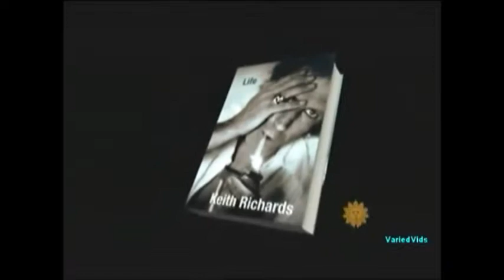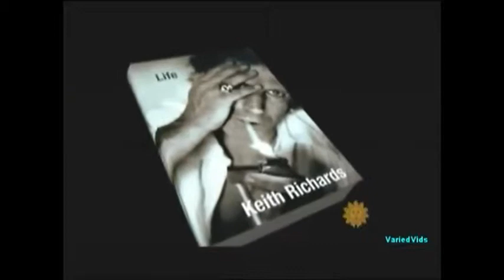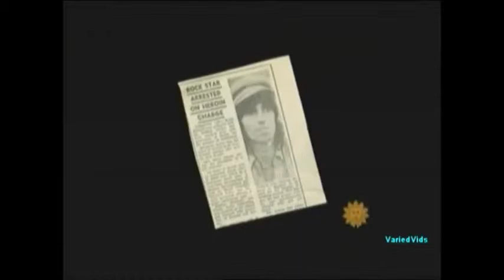1250) Keith Richard's Book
Fill in the blanks based on what you listen:

For nearly half a century now the world has listened to Keith Richards' guitar and Mick Jagger's voice. Now Richard is letting his own voice be heard. Anthony Mason now with a Sunday Profile:
It's sometimes said there are two Keith Richards: (They are French Bulldogs)

"Do you ever feel there's this other guy, the mythological Keith Richards, who's kind of trailing around alongside of you?"
"He's, you know, he's on the ball and chain. There's an image - it carries a long shadow. Yeah, I love the guy dearly. But I'm still trying to find out who the hell he is."

He is "Keef" to his fans . . . once dubbed the "world's most elegantly wasted human," survivor of countless drug busts. Guitarist for the biggest rock band on the planet. And one-half of Jagger & Richards, one of the most successful songwriting teams of the past half century.

"How would you describe your professional partnership?"
"I've never considered myself or him professional, quite honestly."

And then there's, well, the other Keith.
"I get the sense that you are actually in many ways a very traditional guy."
"Yes! That is what I keep trying to tell everybody."

That's the one we met in Connecticut, at the house he built 20 years ago to raise his two daughters with his wife, Patti Hansen.
"The lemons look at this." "Wow!"

At home, he's the 67-year-old guitarist with the green thumb.
"Hand grenades"
You're responsible for this?
"That's me. "You?" "It's amazing really, isn't it? This is in my spare time, I do this." "You grow lemons."

But then you realize the two Keiths . . . are really one:
"I always planted things. I used to grow weed, but I was never there for the harvest"

If Keith Richards didn't exist, one critic wrote, rock and roll would have to invent him. And in a way it has. In his bestselling memoir, "Life," he dispels some of the myths, like the legendary tale he once had a total blood transfusion in Switzerland:

"Yes, I created that myth. People wanted to believe that. I wouldn't swap this blood for nobody's!"

And he confirms others,
"The snorting of your father's ashes, which is true, you did in fact do."
"I ingested my ancestor, yes."
It was an accident, he says. He planned to bury his father's ashes beneath an oak tree he was planting:

"But as I took the lid off the box, fine bits of my Dad flew onto the table, you know, like powder. And kind honestly I could not resist. I just scooped him up there, took out a straw and, 'See you, Dad!'. And I did a little line of him. Yeah. I did that. And the rest of him is around this oak tree, which is growing incredibly well."

"I see you're still smoking. How many vices do you have left? You've sort of whittled them away over the years."
"Yeah, I'm down to a precious few now."
Do you miss any those special?
"Not really. Because I've done - you can't go back and - I mean, God, I used to love heroin. But what junkie didn't?"

Keith maybe the only one who isn't surprised he's still here:
"I have an amazing ... constitution. An incredible system, an immune system. And so, you know, which I've always known. But it's convincing other people.

You said at one point that part of the reason you took drugs was to hide.
"Yeah, it's to get away from all of the unnecessary things about show business that seem to be important to show business people, that I really never felt myself part of."

Busted repeatedly over the years, Richards once said: "I didn't have a problem with drugs, only with policemen."
"You often talk about, no regrets, nothing. For you what was toughest thing you faced?"
"The toughest thing I faced was my son dying. Two months old, I'm on the road and I get the phone call - Your son's dead."